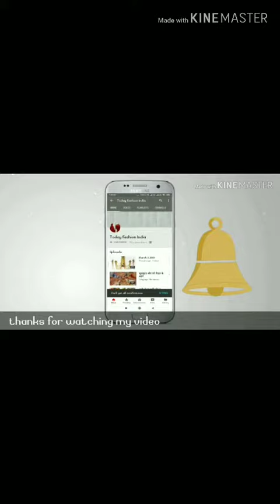इस तरह का हैन्ड पर्स आप की खूबसूरत में चार चांद लगा देगा